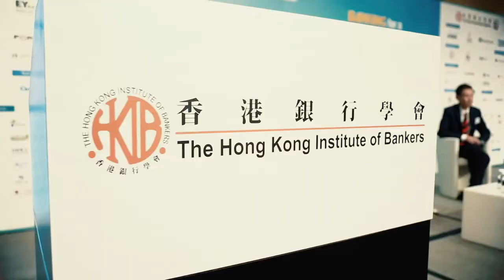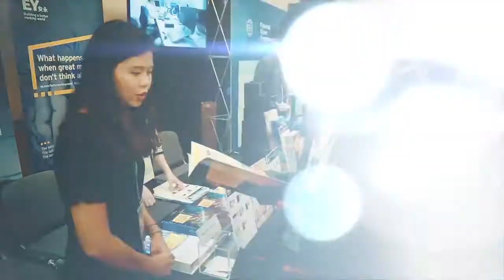HKIB Annual Banking Conference 2018 Highlight